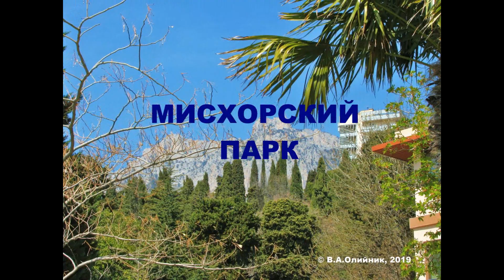Мисхорский парк (Мисхор, Крым)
Мисхорский парк - парк-памятник садово-паркового искусства, одна из жемчужин ЮБК. Был заложен в 1880 году, при строительстве летней резиденции графа Витте (апрель 2019)